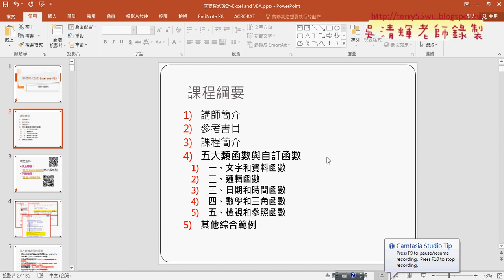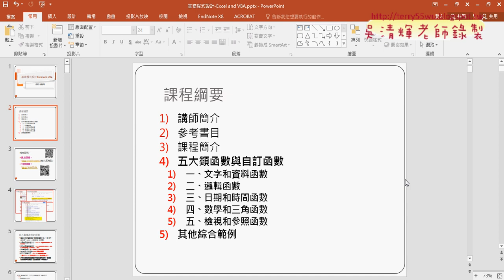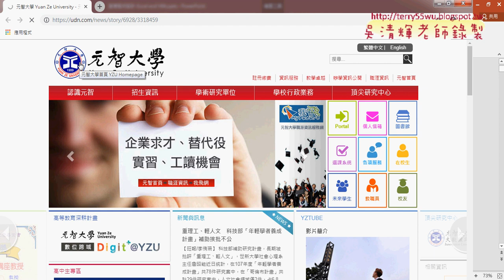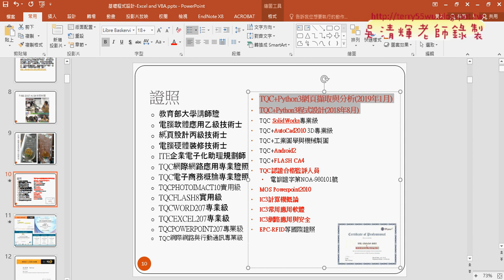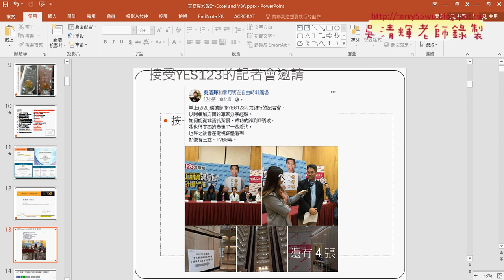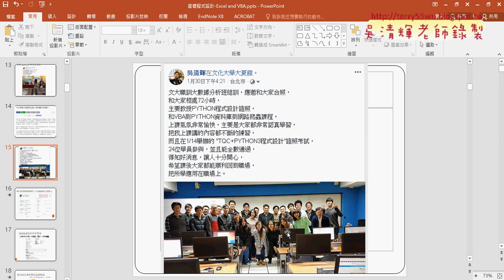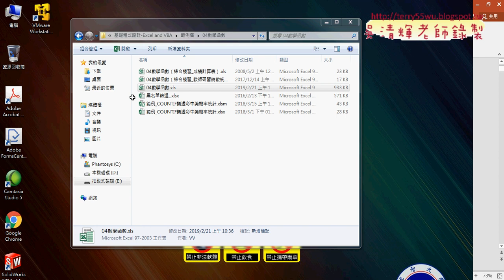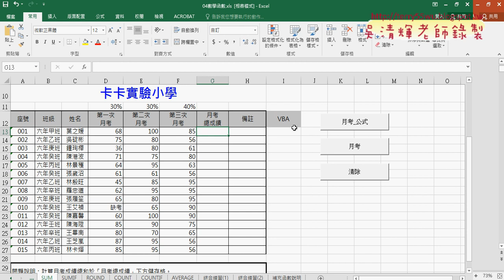01 課程說明與數學函數